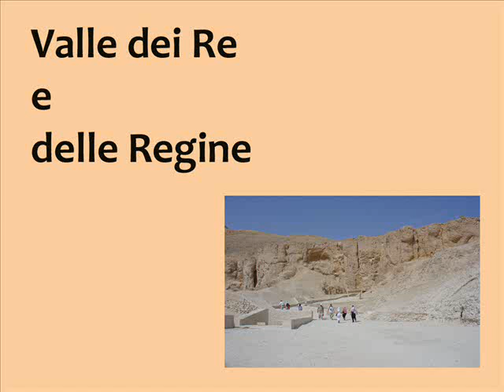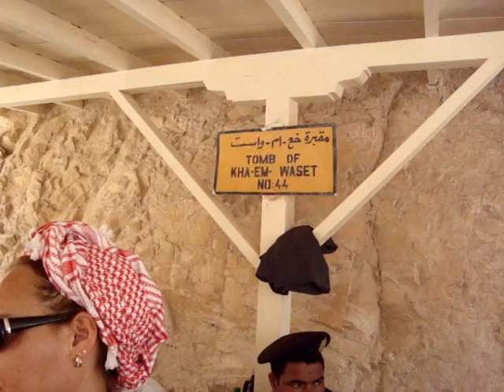Egitto - Valle dei Re e delle Regine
Egitto. La valle dei Re e delle Regine. Riprese del 5 aprile 2009